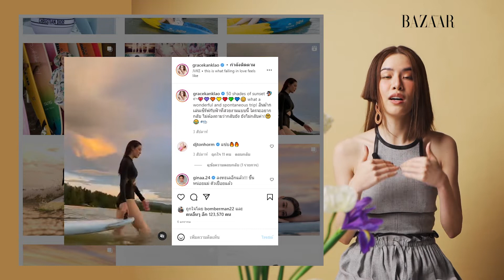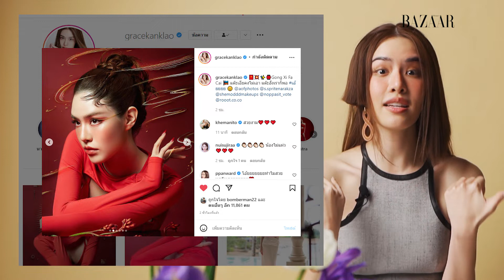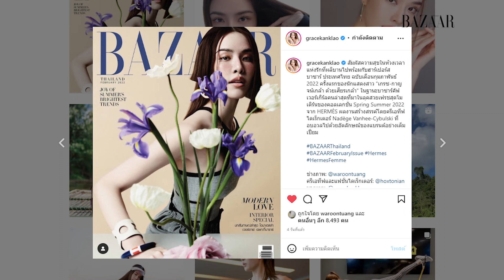เกรซ-กาญจน์เกล้า ด้วยเศียรเกล้า x Harper's BAZAAR Thailand กุมภาพันธ์ 2565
เติมเต็มวาเลนไทน์นี้กันด้วยมุมมองใหม่ๆ ที่หลายคนอาจยังไม่เคยรู้จาก "เกรซ-กาญจน์เกล้า ด้วยเศียรเกล้า" ที่จะมาบอกเล่าเรื่องราวและเผยตัวตนของเธอในฐานะบาซาร์คัฟเวอร์เกิร์ลประจำเดือนกุมภาพันธ์ พร้อมเผย 8 สิ่งที่ เกรซ-กาญจน์เกล้า Love ที่สุด ตั้งแต่สถานที่ กิจกรรม ไปจนถึงโมเมนต์ประทับใจที่อยากจะเก็บไว้ให้นานที่สุด

ช่างภาพ: วรุณ เกียรติศิลป์
ครีเอทีฟและแฟชั่นไดเร็กเตอร์: ชำนัญ ภักดีสุข
นางแบบ: กาญจน์เกล้า ด้วยเศียรเกล้า
แต่งหน้า: ชัยดิษฐ์ สมทรง
ทำผม: อัครชัย ดีดพิณ
ผู้ช่วยช่างภาพ: รัชภูมิ แย้มเนตร์ และ พร้อมพงศ์ เดชพล
ผู้ช่วยแฟชั่น: ภฤศภัค ช่อสกุล, ธิดาวรรณ สุทธิชัย และ ชนินทร์ ฝ่ายขันธ์
ฟลอริส: ศุภชัย เพ็ชรี่
เสื้อผ้า: Hermès SS2022 Collection